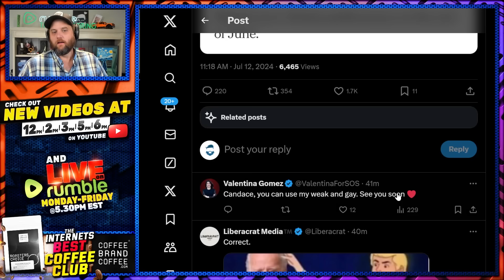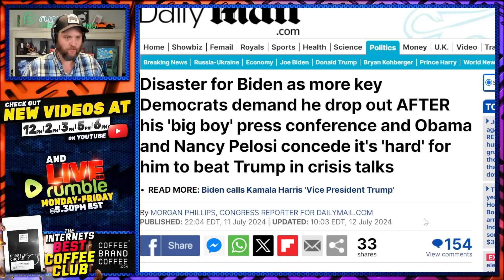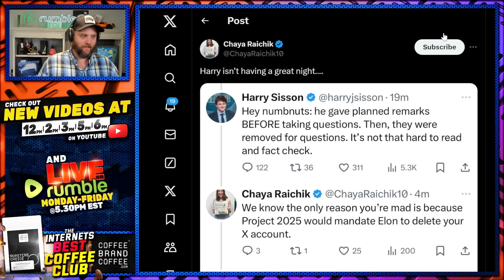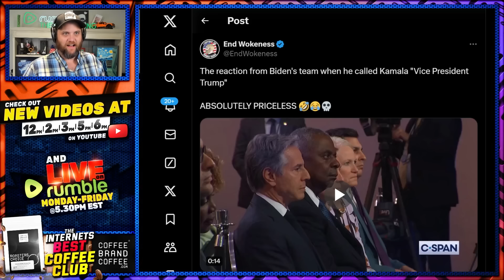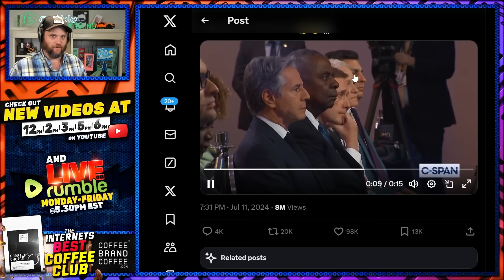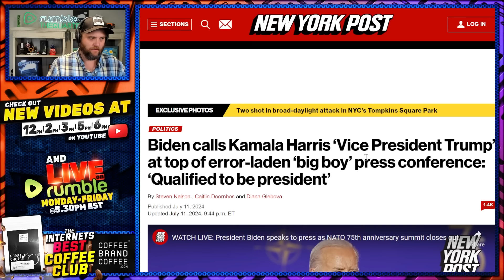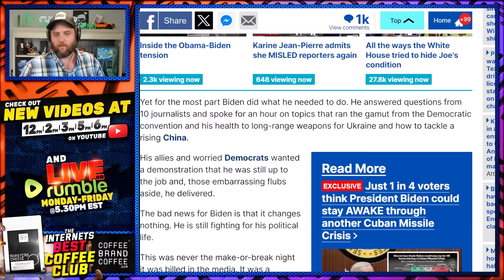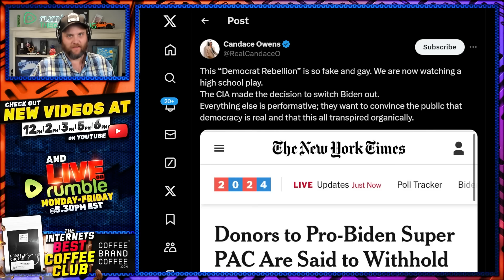Trump SURGES After DISASTEROUS Biden Gaffs At Big Boy Press Conference! Donors PULL 100 Million!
Joe Biden is so Joever